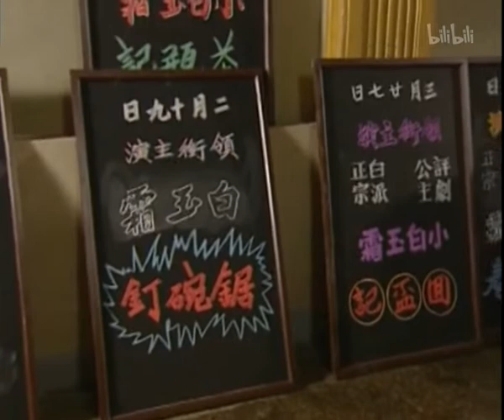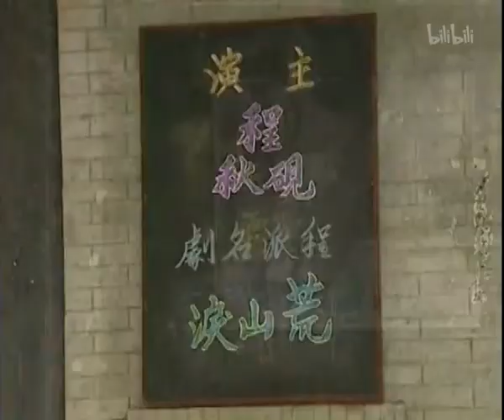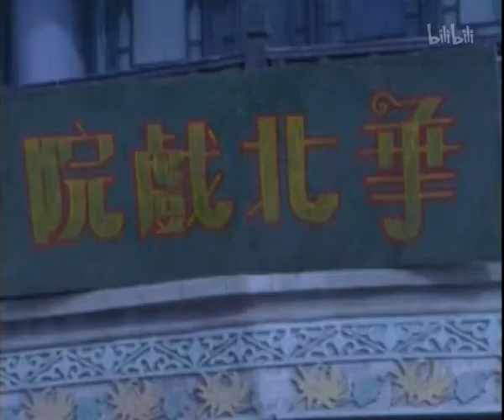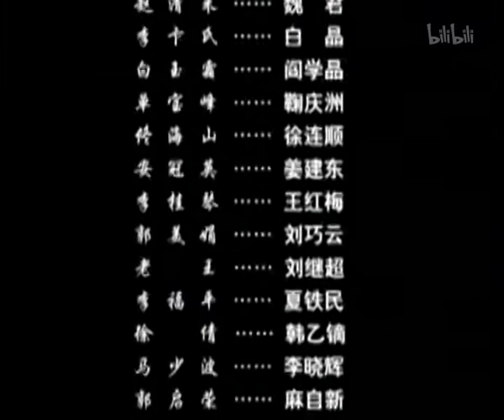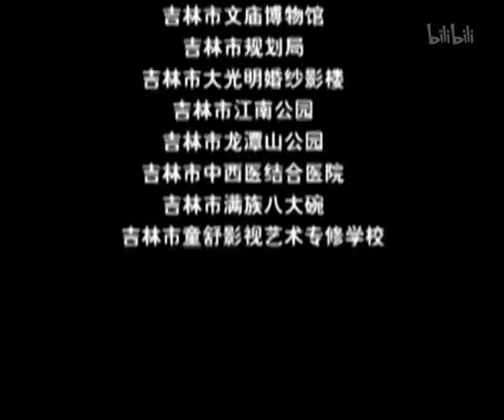小白玉霜 曲艺电视剧 第05集 2002年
1937年春节刚过，上海戏曲舞台摹然出现一颗新星——小白玉霜，她就是当时的评剧皇后白玉霜的养女李再雯。她5岁被白玉霜的养母李卞氏买进门，由于白玉霜不传艺，全凭偷艺学会了评剧。白玉露突然逃婚出走，她被临时“抓”出来挑梁演出，年仅15岁。
剧团北返天津，白玉霜复出，她虽然努力改变戏路，不与白玉霜争台，但仍不见穿于白玉霜，结果被李卞氏卖与烟主客赵清来，一度脱离舞台。1942年白玉霜患癌症去世，她才重返艺坛。但出师不利，丈夫不支持她，为了赌气，她误中日本汉奸队小头目、地痞传海山的圈套，逼走了赵清来，被珍海山胁迫同居。
在这之后，她全心投入演出，对白派进行了一系列改革，树起了新白派旗帜，她的全部收入却被海海山挥霍挣尽。为了摆脱魔掌，也被迫出走，重演“逃婚记”。直到珍海山因倒卖军火犯罪伏法，她才第三次出山。在她多次遇到困难时，赵清来给予援手，她与赵清来一直保持着良好的结义兄妹关系。
解放后，她积极响应“三改”政策，是全国范围内第一位演出革命现代戏的旧剧演员。她受过毛主席接见、去过朝鲜前线、担任过全国政协委员，是二十世纪五、六十年代评剧界政治地位最高的唯—一级演员。